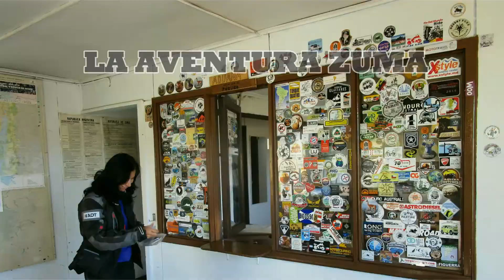Recorrido por la Aldea de Doradal - Antioquia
La Aldea es conocido como el Santorini Colombiano, por la similitud que tiene con algunas construcciones del mediterraneo.

Viaja Colombia.